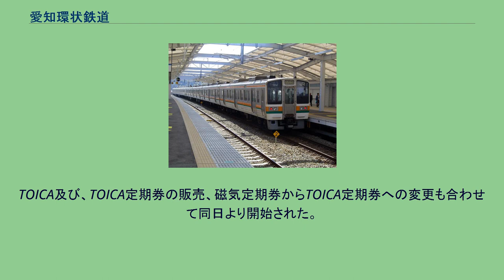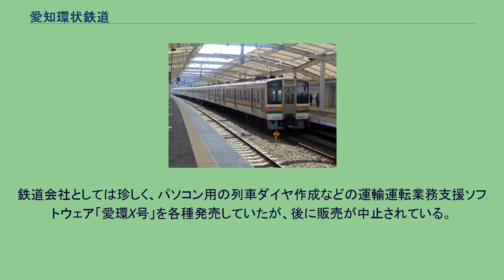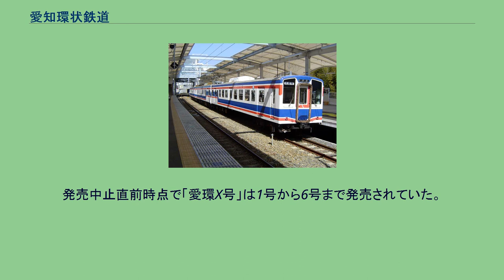愛知環状鉄道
愛知環状鉄道株式会社（あいちかんじょうてつどう）は、愛知県に本社を置く、同県などが出資する第三セクター方式の鉄道事業者である。
東海旅客鉄道（JR東海、旧:日本国有鉄道〈国鉄〉）の特定地方交通線を転換した岡多線と、日本鉄道建設公団の建設線からなる鉄道路線「愛知環状鉄道線」（愛環線）を運営している。
略称で愛環（あいかん）とも呼ばれる。
愛環線の沿線にはトヨタ自動車本社と工場群があり、通勤路線のひとつとなっている。
また、周辺は高等学校なども多く、その通学路線でもある。
2005年3月25日から9月25日まで開催された2005年日本国際博覧会（愛知万博、「愛・地球博」）に際し、愛環線は既存の通常鉄道では会場から最も至近を通過する路線であった。
それに伴い、2004年10月10日から2005年9月30日まで、万博会場に最も近い八草駅を「万博八草駅」に改称し、そこから日本初である浮上式リニアモーターカーの愛知高速交通東部丘陵線（リニモ）やシャトルバスに接続をとることで万博会場への輸送に供された。
なお、 計画当初は線路を会場付近まで延ばす計画があったが、中止になっている。
万博開催に向け、国鉄時代から確保されていた用地を用いそれまで単線であった線路を一部複線化したほか、JR中央本線と接続する高蔵寺駅でJR線と線路を接続し、名古屋駅からの直通列車「エキスポシャトル」を毎時3往復設定した。
また、普通列車も毎時3往復を4両編成で運転した。
愛知万博終了後の2005年10月1日以降は、万博八草駅が元の八草駅に戻されたほか、車両は100系がすべて廃車され、2000系に統一された。
一方、JRとの直通運転は万博終了後も実施され、2014年3月15日改正時点では朝夕の通勤・通学時間帯に名古屋駅 - 瀬戸口駅間に6本（土休日は運休）の列車が直通運転している。
高蔵寺駅とは逆端にあたる岡崎駅でもJRと接続しているが、両社間の乗り入れを行う列車は設定されていない。
また、2004年には万博輸送準備の一環として線路を増設し、岡崎駅付近の一部区間でJRと共用していた走行経路をそれぞれ独立させた。
なお、六名駅からの線路増設は東海道本線に沿って築堤を造成（いわゆる「腹付線増」）した。
開業時より電化されているため全て電車で運行されている。
全車両ともワンマン運転には対応しない。
長らく第三セクター鉄道としては比較的珍しく黒字経営が続いていたが、2006年（平成18年）度決算では、単年度約3億2,309万円の赤字、前期純利益から相殺した繰越損失額は2億1,562万円となり、赤字に転落した。
ただ、同年度の利用者は1,166万人と前年度に比べて増加していたが、愛知環状鉄道では減価償却費の増加が赤字決算の原因としていた。
ちなみに、2012年（平成24年）度においては2,660万円の経常損失となったが、補助金等の支援で約2,100万円の利益を計上した。
2018年（平成30年）度は当期純利益を2億6900万円としているが、特別利益として補助金が5億4700万円あり、実質的には赤字である。
大人普通旅客運賃（小児は半額・10円未満切り上げ、2019年10月1日改定）。
JR線から愛環線の各駅を利用する場合、IC乗車カードの利用が不可能な状態が長年と続いていたが、2019年3月2日より、「TOICA」及び、全国交通系ICカードが利用可能になった。
TOICA及び、TOICA定期券の販売、磁気定期券からTOICA定期券への変更も合わせて同日より開始された。
なお、名鉄やリニモ、とよたおいでんバスなどのmanaca事業者との連絡定期券は引き続き発売されない。
駅員のいない無人駅でも自動券売機があれば最低金額500円からチャージ可能となっている。
駅員時間配置駅の場合の不在時間帯はIC乗車カードへのチャージができないので事前にチャージしておくよう協力を呼び掛けている。
愛知環状鉄道線を経由してJR東海道本線浜松 - 刈谷の各駅とJR中央本線恵那（定期券は中津川） - 勝川の各駅相互間を乗車する場合、通過連絡運輸が適用され、前後のJR線の営業キロが通算される。
なお、TOICAのSF利用についてはそもそも岡崎駅での連絡運輸が設定されていないため、当然通過連絡運輸も存在しない。
鉄道会社としては珍しく、パソコン用の列車ダイヤ作成などの運輸運転業務支援ソフトウェア「愛環X号」を各種発売していたが、後に販売が中...